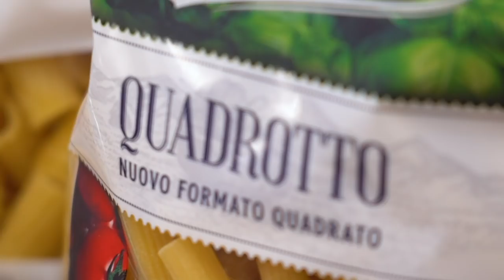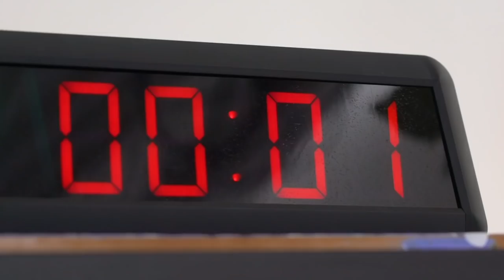Chef in Camicia Illumina San Siro *AC MILAN*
Due leggende del passato come Daniele Massaro e Maurizio Ganz, due campionesse rossonere come Julia Simic e Alessia Piazza si sfideranno in una gara a colpi di padella sotto lo sguardo attento dei giudici Giorgia Tavella, Laura Fusetti e il nostro Nicolò. Trighetto Pasta La Molisana per la squadra rossa di Daniele e Julia, Quadrotto Pasta La Molisana per la squadra nera di Mister Ganz e Alessia. La sfida consiste nel creare un piatto che ben rappresenti la milanesità e @ACMilan , a partire proprio dai colori.
Quale strategia adotteranno i nostri Chef? Ma soprattutto, chi la spunterà?
Scopriamolo insieme in questo emozionante episodio di Chef in Camicia Illumina San Siro!
Buona fortuna... e buon appetito!

Entrate in Acadèmia, la prima piattaforma italiana di E-learning interamente dedicata al mondo della cucina

Attrezzature:
Sony Alpha 7M3 Fotocamera Digitale Mirrorless Full-Frame
Sony α7S II
Obiettivo Sony FE 24-105 mm, F4
Obiettivo con focale fissa FE 24-70 mm F2.8
Cuffie da Studio
Telecomando wireless Sony
DJI Ronin-S - Stabilizzatore
Neewer Supporto Luce
Superpanel Dual Color Lupo
Superpanel Full Color 30 Lupo
Set Microfono Sennheiser
Sennheiser MKE 2 Lavalier
Microfono Direzionale a Condensatore
Asta Rode Boompole Pro
Registratore 6 tracce